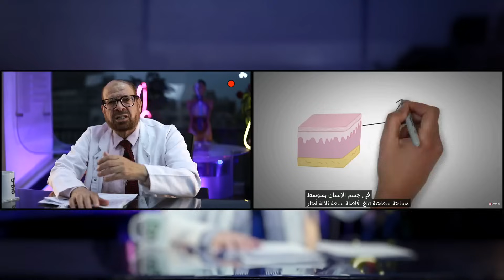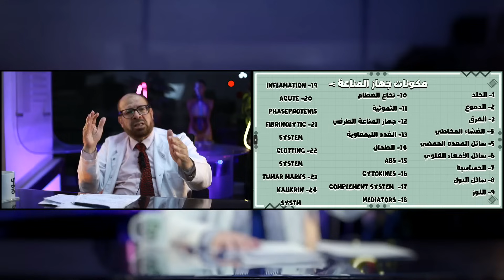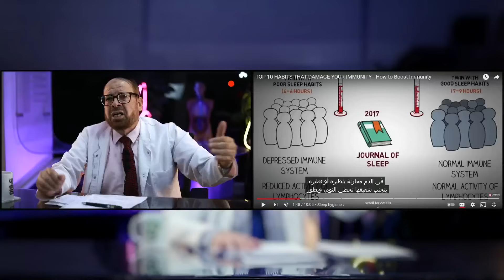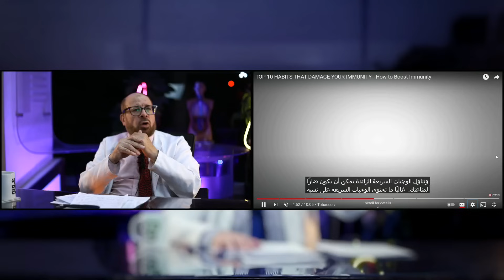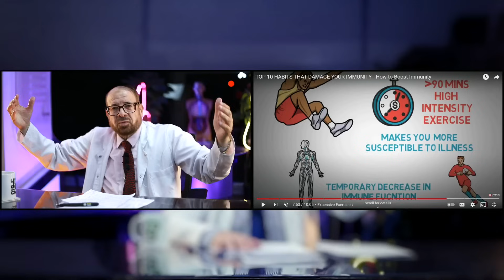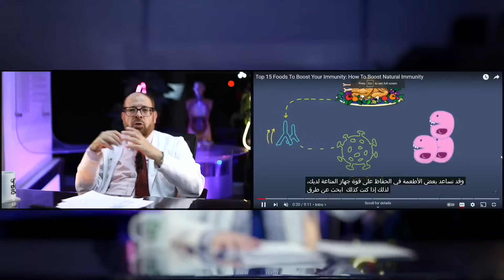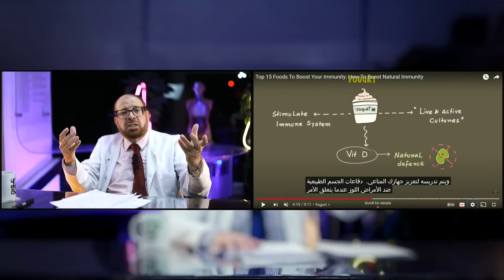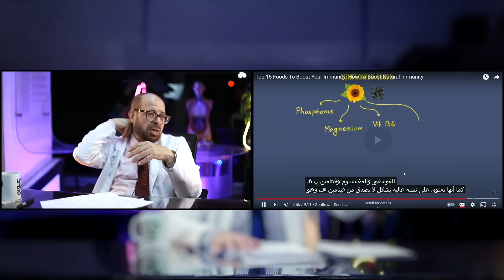درعك الاول لاي مرض 🛡💪🏻 (ازاي تقوية؟)🤔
درعك الاول لاي مرض 🛡💪🏻
 (ازاي تقوية؟)🤔